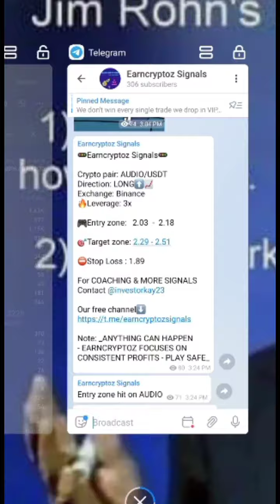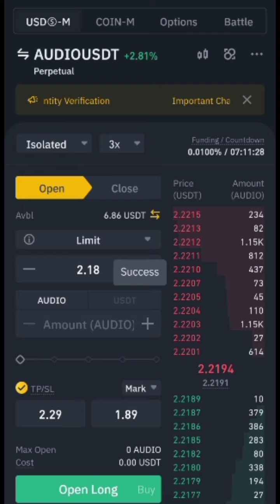Futures Crypto trading for beginners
This video explains how to set up futures trades using a signal service.

Earning cryptos made easy

Are you looking for the easy way to earn cryptos? I make profits on futures trading, and I'll show you how.

In trading, anybody can make profits, but not everyone can make profits CONSISTENTLY.

I do these because I'm looking to grow a community of traders, so together we can impact the market and make more profits together.

So I think, it's up to you to decide now... if you want to continue your usual strategies and hope your profits increase, or, decide if you want to spend more money and time looking for what works, or, decide if you want to get NEW trade signals when you join our FREE Telegram group now - so you can trade without fear, and make consistent profits.